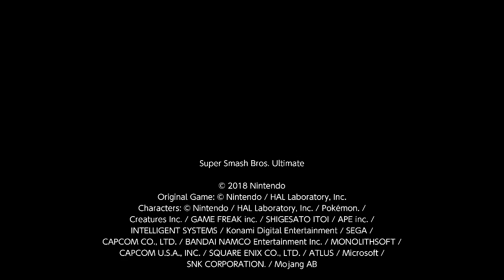SmashingFan9 (Palutena) Vs JoseGazza (incineroar) Stamina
Twitch name
JoseGazza